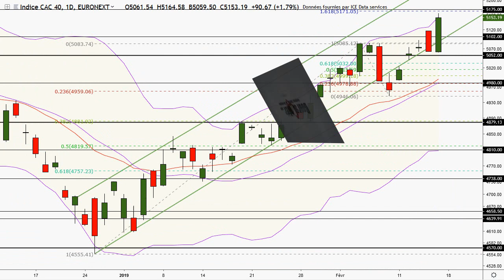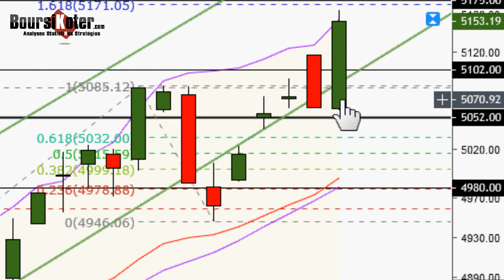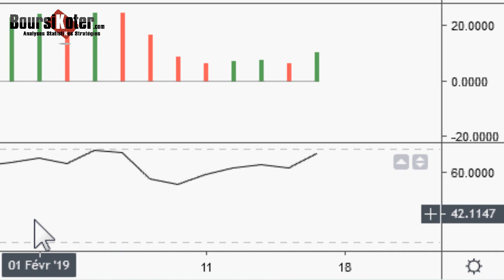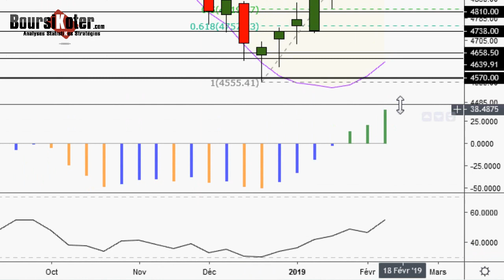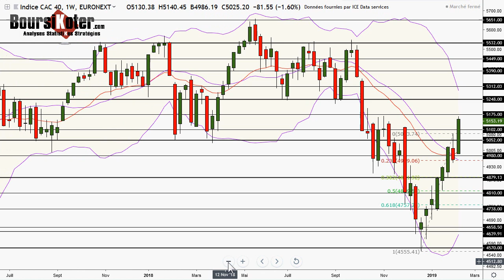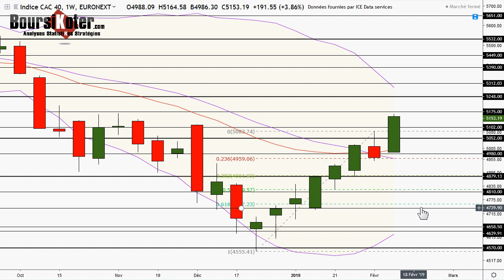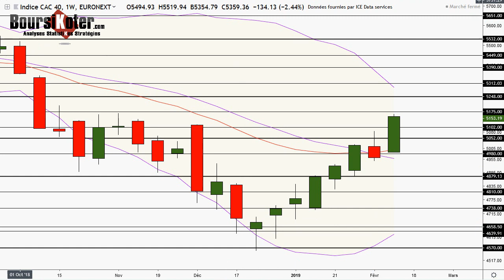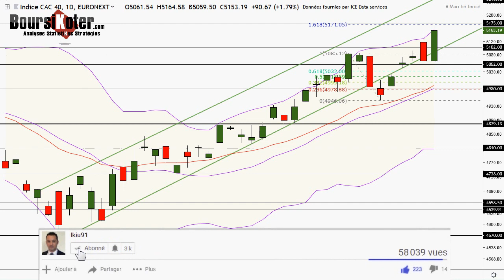CAC 40 Analyse technique du 15-02-2019 par boursikoter